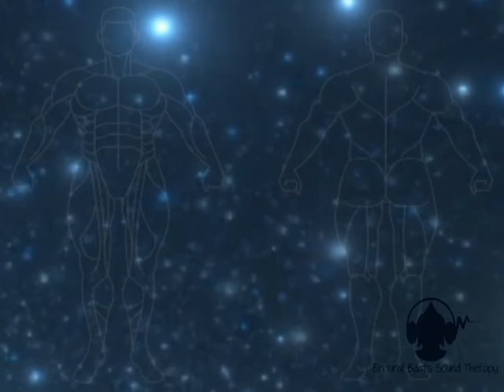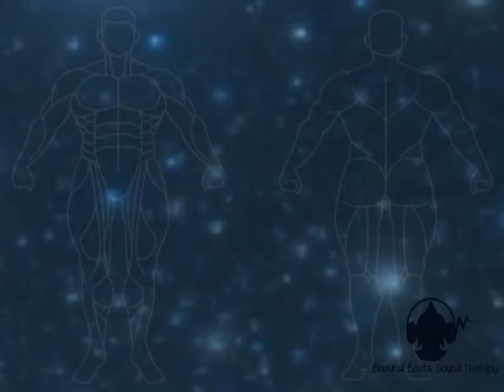Skeletal Muscle Resonances Meditation Music , Reduce Muscle Tension and Headaches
Skeletal Muscle Resonances Meditation Music , Reduce Muscle Tension and Headaches by Binaural Beats Sound Therapy.

Benefits of Binaural Beats:
• Enhanced Sleep
• Rise relaxation
• Mindfulness
• Deep Meditation
• Lower Stress
• Body Healing
• Remove Anxiety
• Increased Positive
• Spiritual Mindfulness
• Courage Redevelopment

This period of an arrangement of binaural brain waves and frequency connected with pain relief and healing. The frequency used in this session are related with decreasing muscle tension and spasms, help in the regaining of muscle injury and has regenerating effects.

At Least listen one time a day for faster effects, this may take several months to see the result.

Use headphones for the better result and improvement.